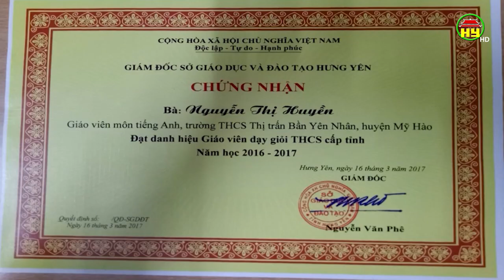Cô Nguyễn Thị Huyền, trường THCS Bần Yên Nhân tích cực sáng tạo trong giảng dạy